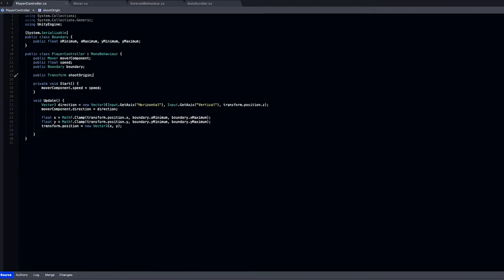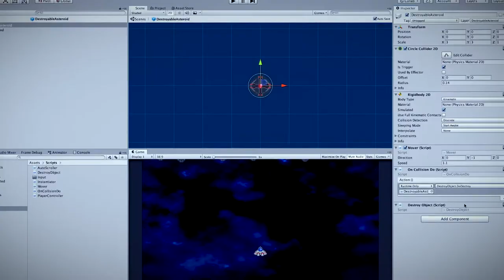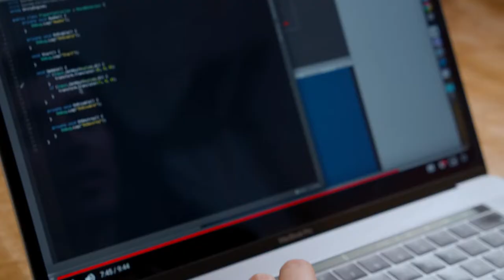TRAILER: Desarrollo de videojuegos shoot ’em up 2D con Unity – Un curso de Hernan Espinosa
Hace más de cuarenta años Space Invaders invadió nuestras vidas con su revolucionario y adictivo estilo de juego, que dio paso a la creación de una nueva categoría de juegos: los shoot 'em up, que se caracterizan por tener un protagonista que dispara a grandes hordas de enemigos mientras se protege de ellos.

En este tipo de juegos se especializa el desarrollador de videojuegos Hernán Espinosa, quien te enseñará a crear uno usando Unity, la plataforma de desarrollo más completa y flexible del mercado.

Si nunca has usado Unity, te recomendamos hacer antes el curso de Introducción a Unity para videojuegos 2D, en el que aprenderás a usar el programa desde cero.

    U1
    Introducción
    U2
    Preparación del proyecto
    U3
    Quien controla el input, controla el mundo
    U4
    Enemigos, ¿cómo no amarlos?
    U5
    La sinfonía del orquestador
    U6
    ¡El Boss!
    U7
    Metajuego, UI y publicación
    PF
    Proyecto final

Ver detalle ↓

Empezarás el curso conociendo a Hernán, algunos de sus trabajos y, principalmente, sus influencias e inspiraciones, las cuales han sido claves en su carrera profesional como desarrollador de videojuegos. También te contará de qué se tratará el proyecto que realizarás en este curso.

En la segunda unidad, aprenderás a preparar el proyecto con lo imprescindible para comenzar a darle vida al juego. Definirás la arquitectura inicial y a personalizar el juego, y aprenderás a usar técnicas para darle vida al escenario y controlar el movimiento del player.

Verás la importancia del input del juego para que el jugador tenga la mejor experiencia posible. Te divertirás con el escenario y ¡mucha destrucción!

Aprenderás a instanciar, o crear disparos. Entenderás los script que le darán las bases iniciales al sistema de input. Hernán te enseñará la importancia de las físicas del juego, por qué usarlas y cómo sacar provecho de ellas. Verás cómo detectar la colisión entre un objeto y otro, lo que te dará la base para trabajar la destrucción dentro del juego.

En la siguiente unidad, aprenderás a generar enemigos en tu nivel de manera dinámica, configurando su dificultad e inteligencia a través de scriptable objects. Te darás cuenta de cómo puede cambiar totalmente la experiencia con tan sólo unos pequeños cambios en la definición de cada enemigo.

Aprenderás a realizar una de las claves para el éxito de todo videojuego, uno de los elementos que Hernán considera más importante en un shoot 'em up: ¡el súper enemigo o jefe final! Y, además, te enseñará a diseñar y construir un orquestador de juego, el cual te permitirá llevar un control de cada cosa que ocurre dentro de tu juego.

Por último, aprenderás a definir un metajuego, el cual apoya la jugabilidad principal otorgando objetivos al jugador, para incentivarlo a que juegue de la mejor manera posible. Además, conocerás cómo desplegar tu juego en una plataforma, para que lo puedan jugar tus amigos, compañeros, abuelos, o cualquier persona del mundo.

Desarrollarás un videojuego shoot 'em up 2D, como los de antaño, en el cual le darás vida a tu nave, enemigos y jefes.

A cualquier persona con experiencia en plataformas de desarrollo que quiera comenzar a crear videojuegos, pero no sabe bien por dónde empezar. Con este curso comenzarás a darle forma a tus ideas, dividiéndolas en pequeños componentes que cobrarán vida y que, juntos, lograrán una sinergia que no tiene más límites que los de tu imaginación.
Requisitos

Necesitarás tener conocimientos básicos de Unity, así como también de programación.

En cuanto a los materiales, solo necesitarás un computador con macOS 10. 12 o superior, o con Windows 7 SP1 o superior.